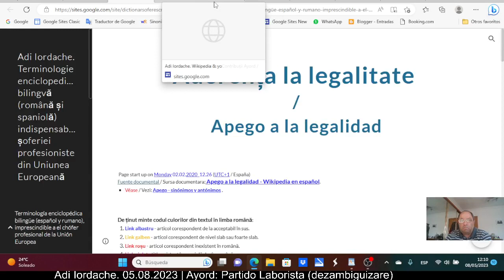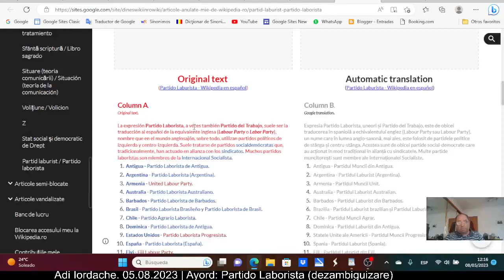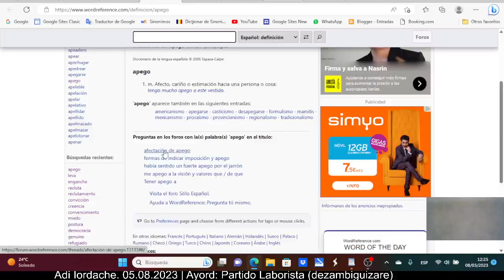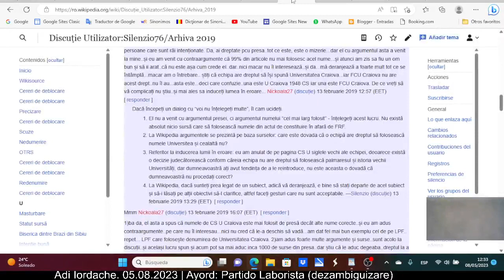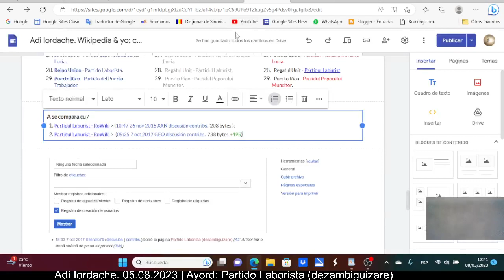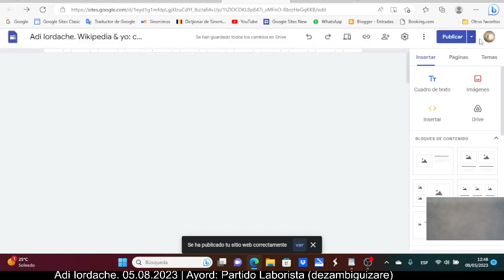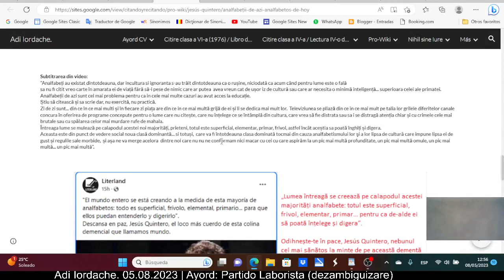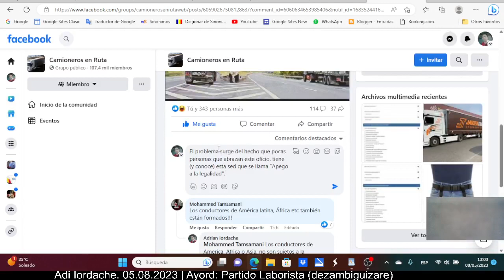Partido laborista + Apego a la legalidad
Un video în care prezint din procesele de creare a două diferite articole. Într-un caz este vorba despre articolul "Partido laborista", iar în celalalt caz este vorba despre articolul "Aderența la legalitate"
Un video en el que presento de los procesos de creación de dos artículos diferentes. En un caso se trata del artículo "Partido laborista", y en el otro caso se trata del artículo "Apego a la legalidad"